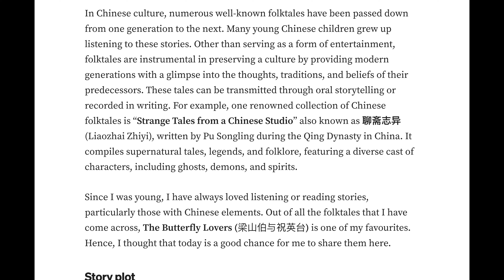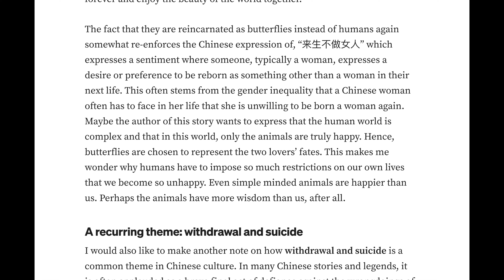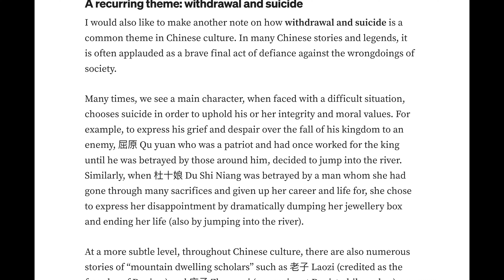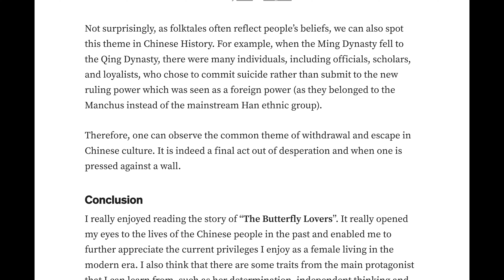A Review: The Butterfly Lovers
“The Butterfly Lovers” is often considered a tragic and enduring tale of forbidden love, societal norms, and the power of love beyond death.

Here is a video sharing of the highly popular folktale, combined with my commentary and review. At different points, I have added in some short clips that were taken by me at different places in China, including Beijing, Shanghai, Xi'an, Hangzhou and Harbin. I have also stolen 2 clips from Youtube, the first one being from a 1980s Chinese film and the second one being of Karen Chen skating on ice.